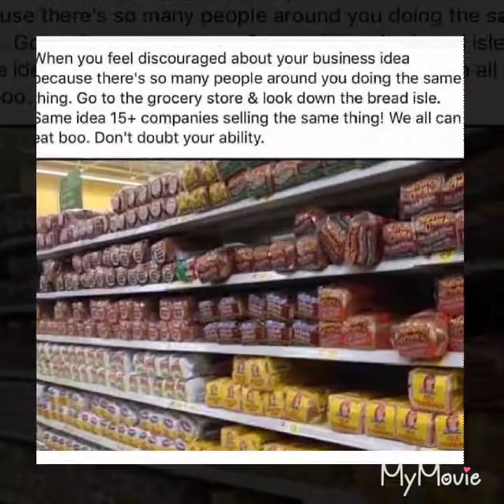Chicken and shrimp Alfredo (no talking)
Welcome to my channel an today we are having chicken and shrimp Alfredo.. Don't forget to like,comment an subscribe an share this video with any and everyone enjoy an God bless 😊